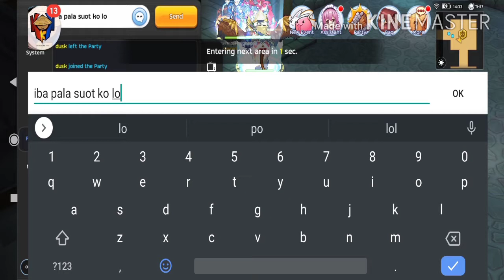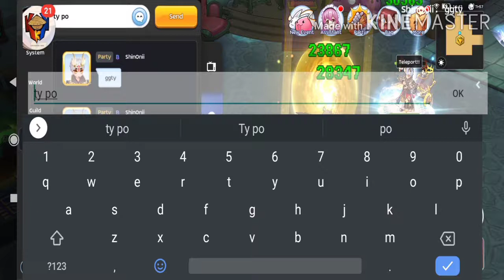Echoing Corridor 8/31/2020 - Uncut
Special thanks to our VGL - ShinOnii
Didn't really noticed that I'm wearing the wrong items, lol.